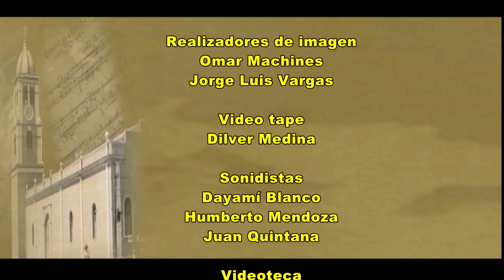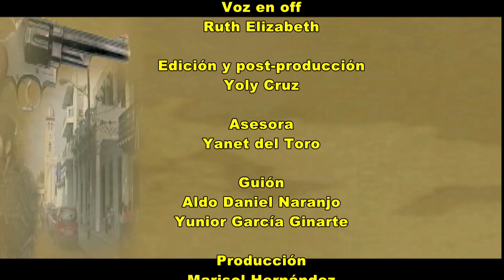Efemerides 7 de septiembre